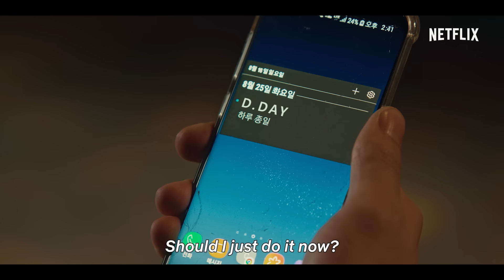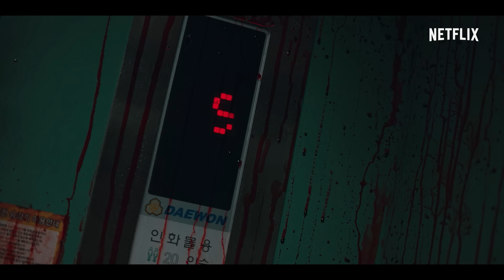Sweet Home | Official Trailer | Netflix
"I decided it was time to die... and the world agreed with me."

When you open your eyes, all you see are monsters.
Try to survive the end of a doomed world!

Sweet Home. December 18th. Only on Netflix.

As humans turn into savage monsters and wreak terror, one troubled teen and his apartment neighbors fight to survive — and to hold on to their humanity.